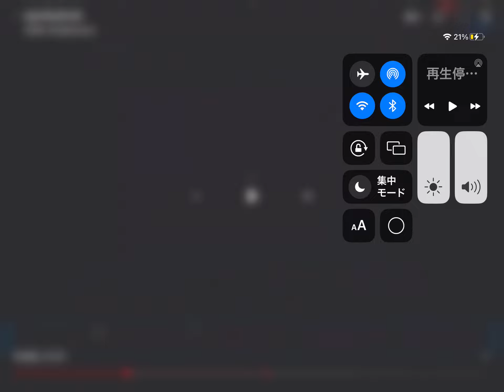2024年6月19日